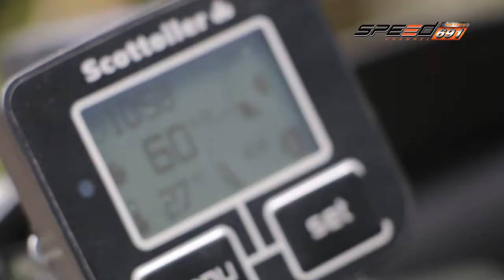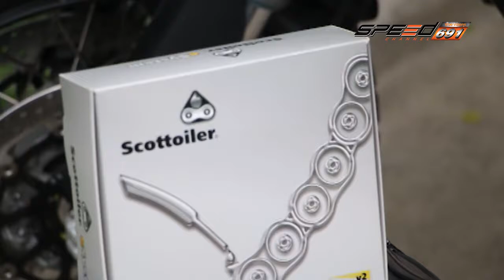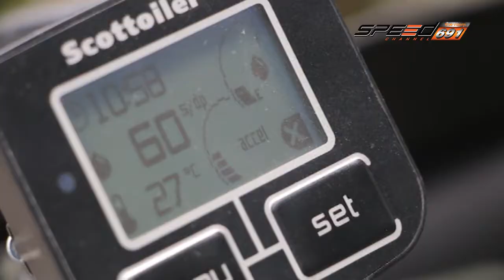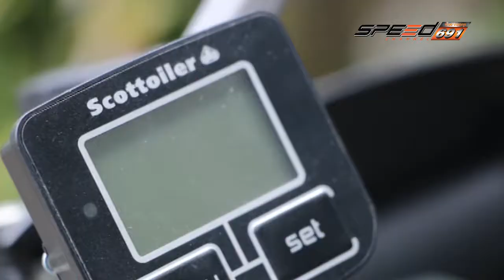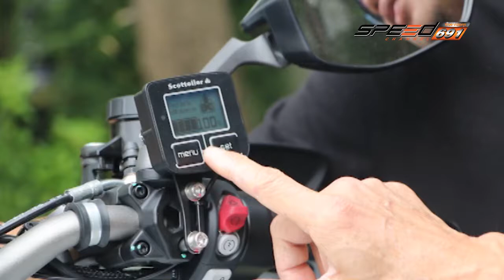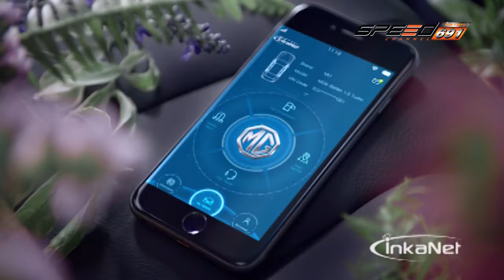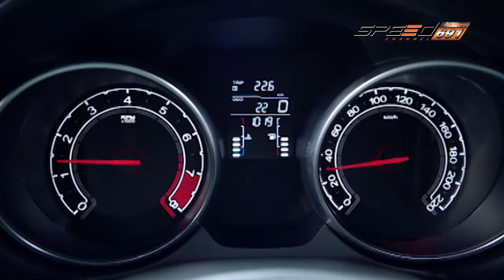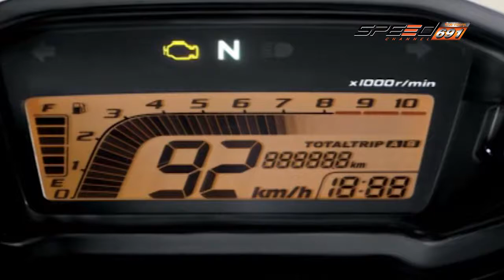SpeedZa BMW X1 T90 OA 22 01 60 B3